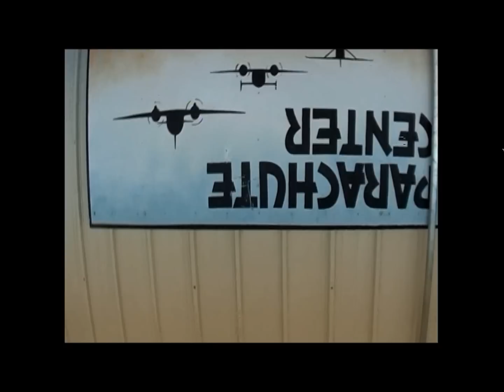Skydiving for my Birthday - Lodi, CA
Wanted to do this since I was 16!! Finally did when I turned 21 and I will definitely do it again ;)

Welcome to the sky baby!